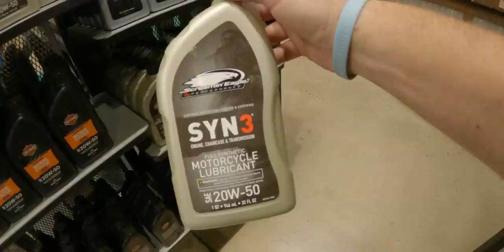Harley Davidson and Reliability. Time for a change.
Harley Davidson and reliability is something that has been debated by enthusiasts and daily riders for a long time.  In this vlog we take  the 2020 Harley-Davidson Road Glide Special in for a 35k service and talk about the reliability of Harley-Davidson and if you should be worried.  We also will be making a change on the bike.  I just hope it's a good decision.

FUN ACCESSORIES

My Windscreen
2nd Windscreen
My Road Glide Tour Pack